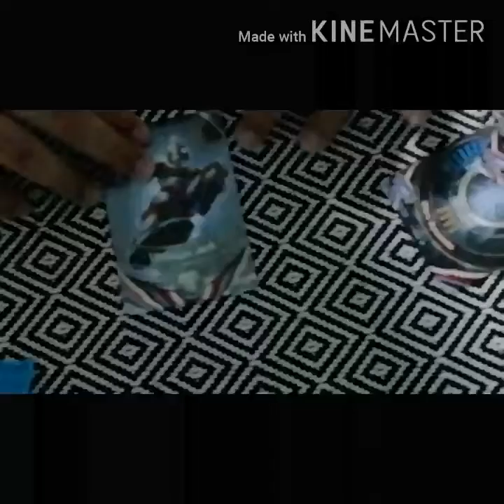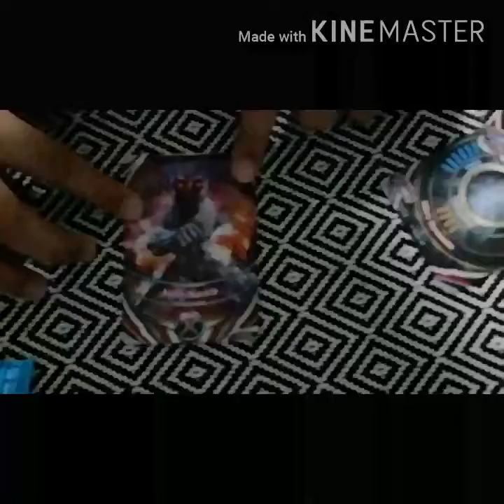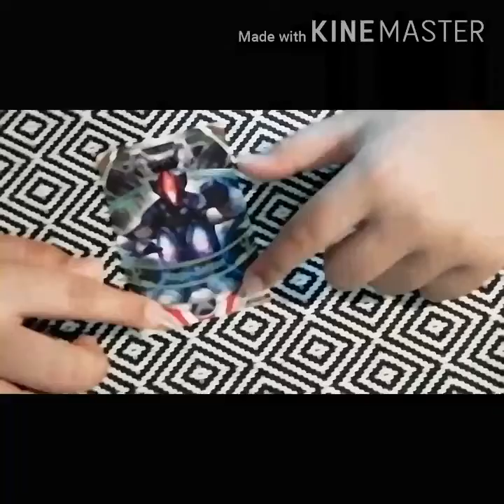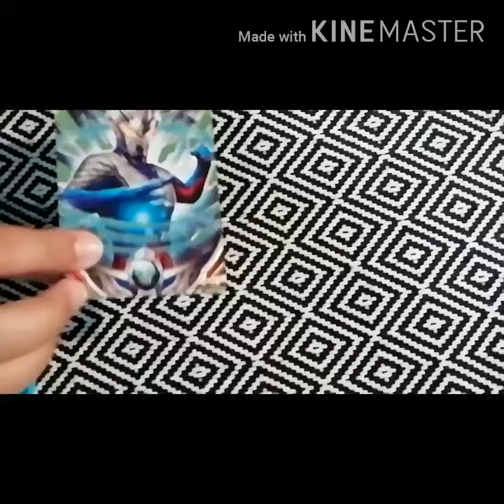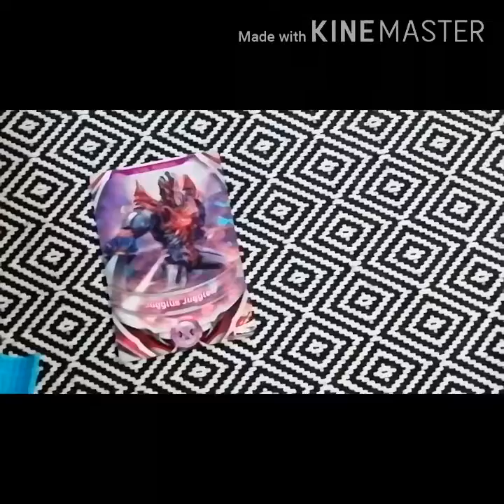Kad arcade Ultraman Fusion Fight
Review kad Ultraman yang kuat,hebat dan cantik